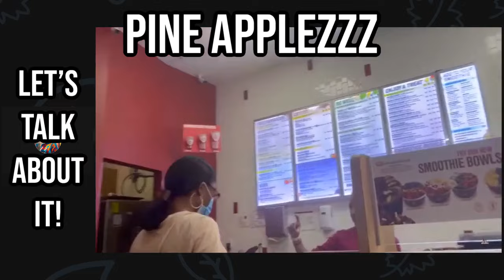2 Jasmines ZERO Accomplishments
Let’s discuss My Jazzy Life and her Ex Mod House of Jasmine who is currently homeless for a 3rd time and jobless with 3 kids living in an NYC one room shelter!